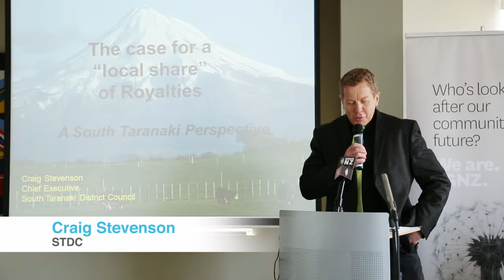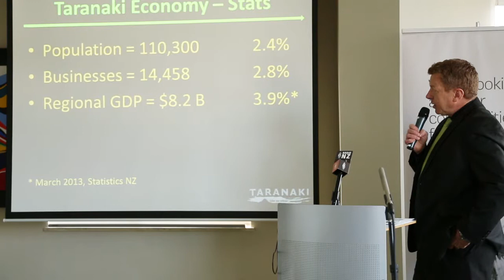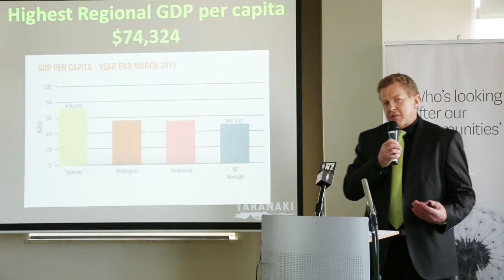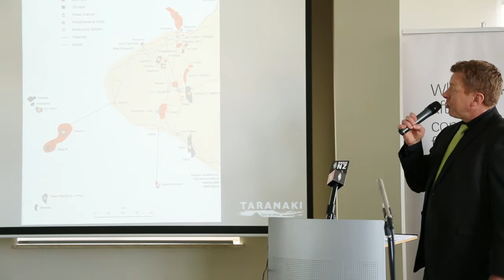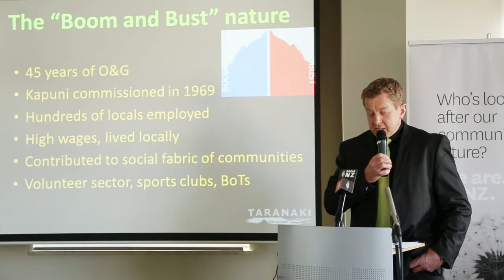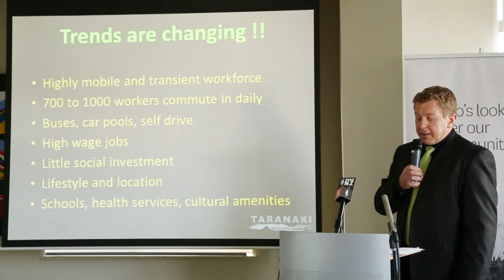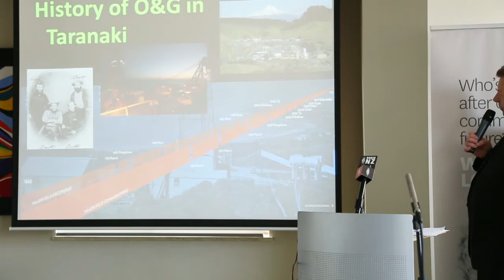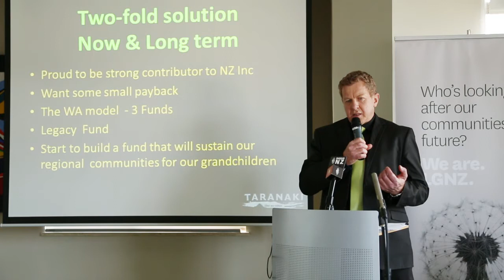Paul Wylie, Buller District Council CEO and Craig Stevenson, South Taranaki District Council CEO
Paul Wylie and Craig Stevenson speaking from LGNZ's royalty payments forum – the case for a “local share” – held on 4 September 2014.